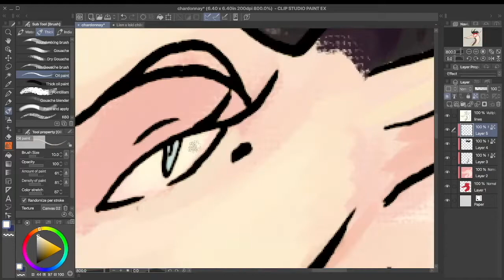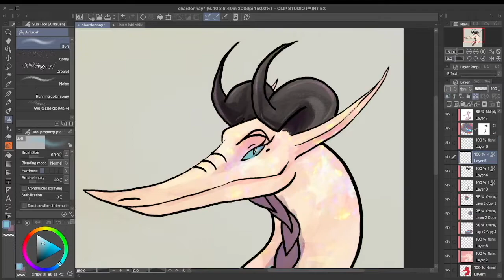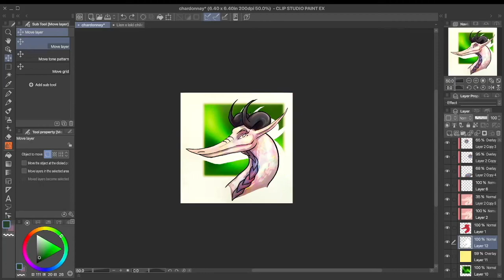Chardonnay - Temeraire dragon OC speedpaint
Hey hey hey!!! A speeded paint of my very newest Temeraire OC Chardonnay! She is the hatchling of Lien and Iskierka and mainly exists in a Modern AU where the dragons are all anthros that are not that much larger than humans ^^
She's a Material Gorl ✨💅

Music: "Free Angel Chor (F 013)" by Lobo Loco from freemusicarchive

Chardonnay is my OC
Lien and Iskierka are from "Temeraire" by Naomi Novik